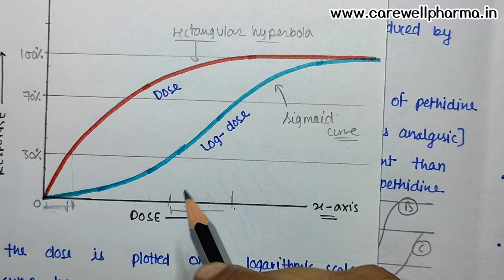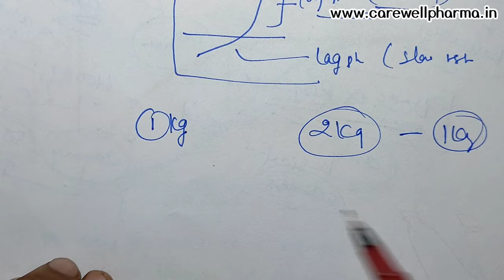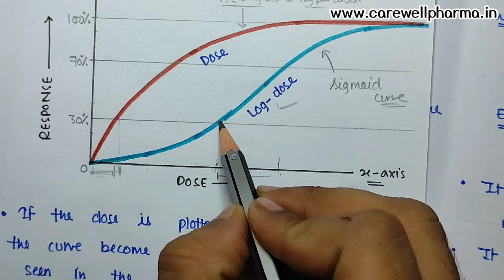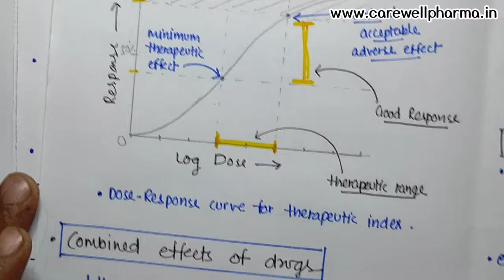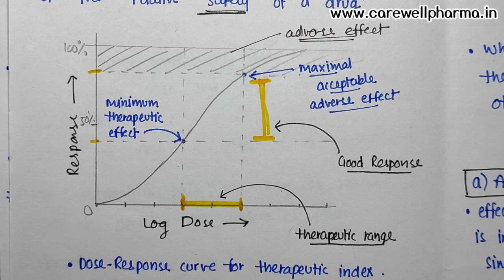dose response relationship | dose response curve | Therapeutic index | Combined effects of drugs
1. pharmacology 4th semester unit 2 General pharmacology

How to study 4th sem || b pharmacy 4th semester || Introduction | Strategy | Syllabus | तैयारी कैसे करें | Carewell Pharma

pharmacology b pharm 4th sem,